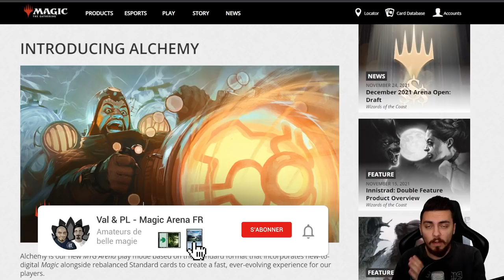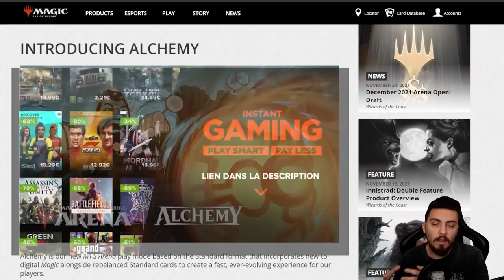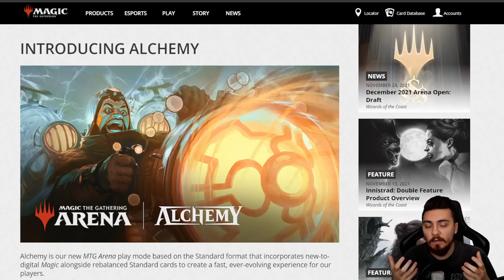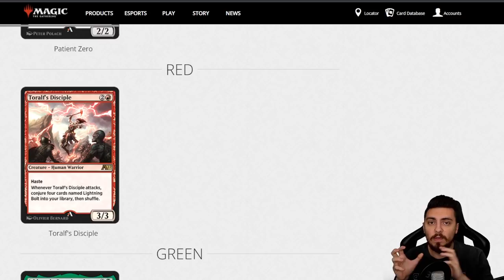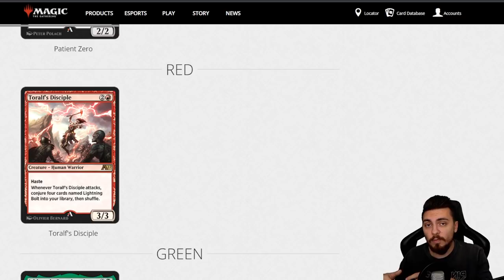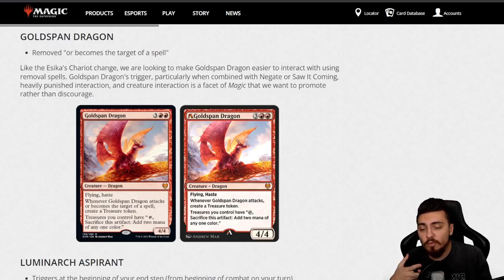POINT NEWS #32 : ALCHEMY, le nouveau format de MTG ARENA ! (présentation et avis )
Lundi : Val&PL à partir de 19h ( Rossez-vous si vous pouvez )
Mardi : PL à partir de 16h
Mercredi : Val à partir de 14h
Vendredi : Val à partir de 10h